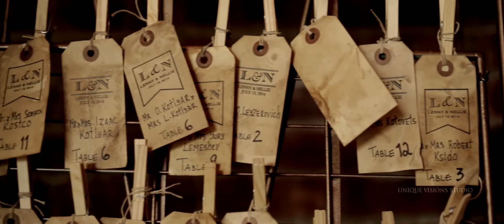The Liberty Warehouse Wedding